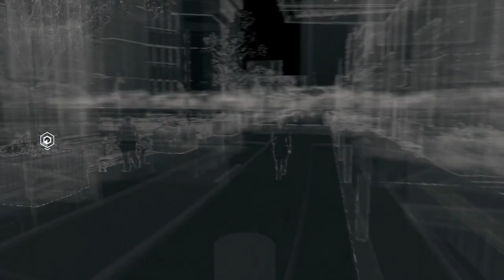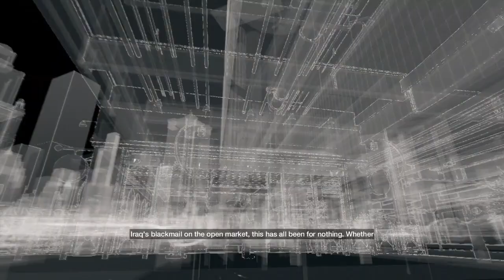Watch Dogs #29-2: The Ghost of Christmas Future (Uncut Commentary)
I accidentally skipped editing the two missions in this episode while Ironicus and I were recording the rest of this game. I didn't actually realize that these were missing until the credits were rolling, so this episode is actually the final one we recorded! Whoa!!

You can download a higher quality version of this video on our